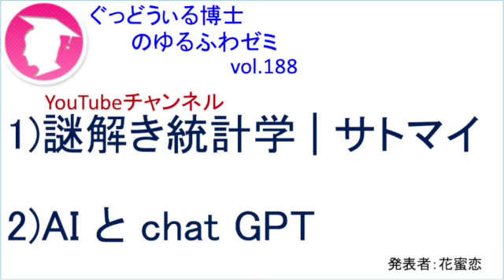サトマイのYouTubeチャンネルなどの紹介：ゆるふわゼミその186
ゆるふわなゼミの参加希望は
↓こちらから（メールアドレスも入れてください）
↑長文も送れるようになりました。

を読み、紹介し、議論しているゼミ動画です。

特に以下の３つを紹介、議論しています。
２【婚約指輪論争】いざという時に婚約指輪を売った時のシミュレーション

【目次】
00:00 オープニング
1:41 本編

【お知らせ】
毎週水曜お昼12:15分からライブ配信中。

よかったら見てくださると嬉しいです。
毎週22:00からライブ配信中。

結婚後の夫婦関係を改善するチャンネルもあります。
これはミコリー先生と恋ユニの運営者「イケさん」がやり取りをしています。

↓婚活を無料で学べるLINE公式を作りました。
↑良かったら入ってください。
最短で最善の婚活を学べる無料の動画がいっぱいあります。

【チャンネルの内容を簡単に言うと】
サトマイさんのYouTubeを知り、統計学を知り、この世界で起きていることをもっと楽しく深く知ろう！

１）20代、30代前半のゼミ生がそれぞれ辞められたので、20歳代のゼミ生、30代前半のゼミ生を募集します。興味のある方は以下URLからどうぞ。
２）ゼミ生の顔画像（なお個人の特定を防ぐため顔の一部を隠しています）付きの動画を見たい方、この動画について議論したい方は以下URLから入れるSNSに参加してみてください。

【収録日】
2023/04/26

【ゼミの内容】
毎回1人が一冊の書籍を紹介し、それを残りのメンバーと議論し、知恵を深めるというタイプの活動。
以下URLで無料で参加出来るSNSで行っている活動の一つ。
今より人生を思い通りにできて、なおかつ幸福になれることを目指しているSNS。
特に女性の恋愛と婚活、異性間のパートナーシップにフォーカスしている。